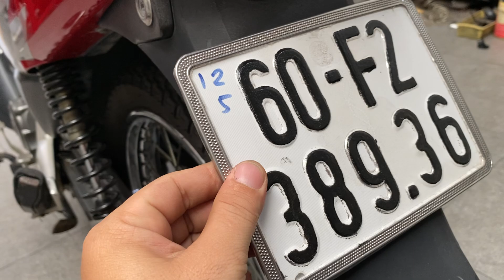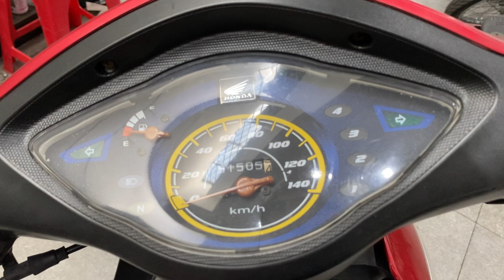Chuyên Xe Cũ Giá Rẻ Honda Wave S 2008 Zin Đẹp Lh 0983533445